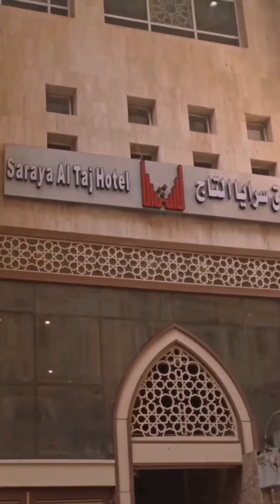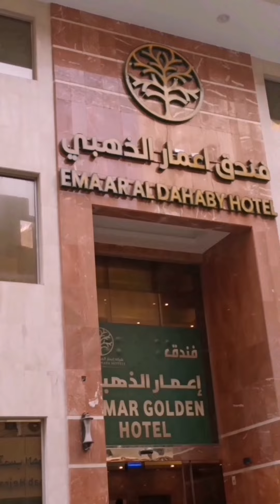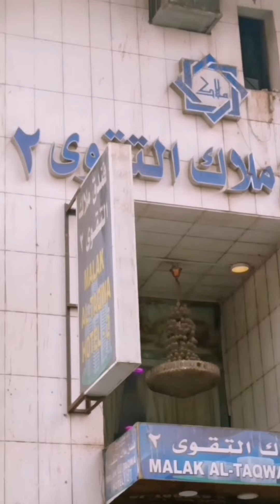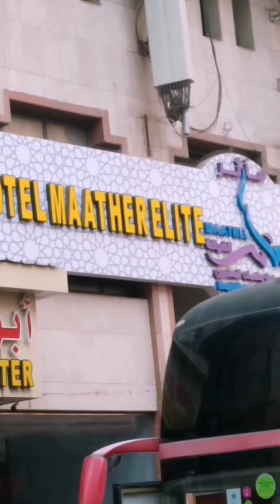MANARAT EMAN HOTEL distance to haram